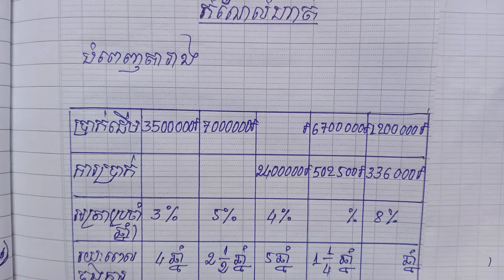លំហាត់ ទំព័រ115/ Exercise page115